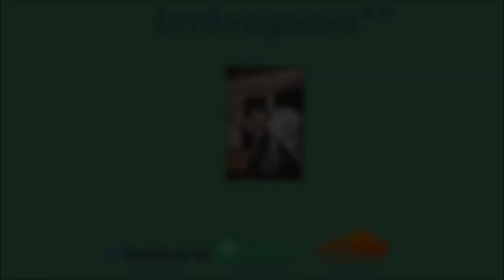{free} pierre bourne | playboi carti | type beat 2019 'brokengames**'.